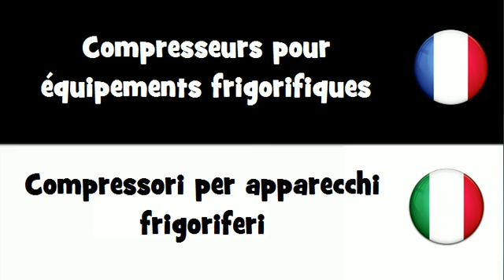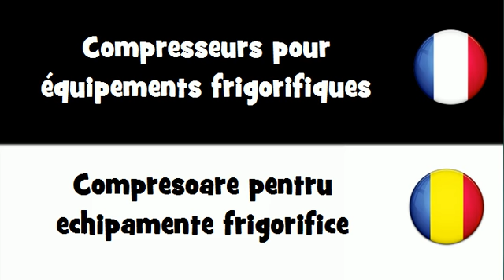Traduction en 20 langues # Compresseurs pour équipements frigorifiques